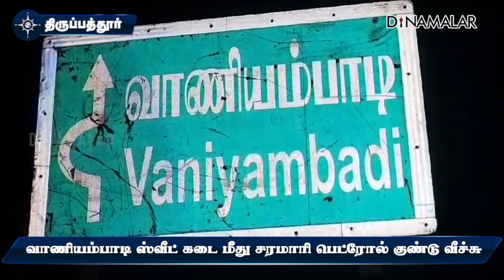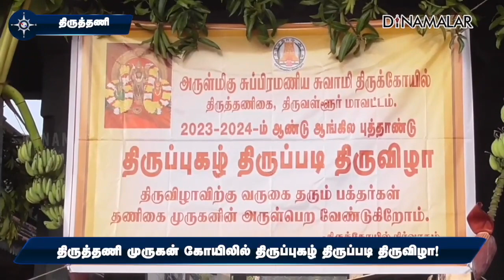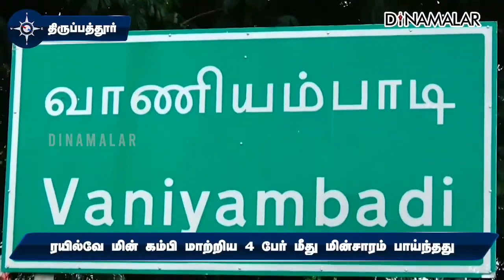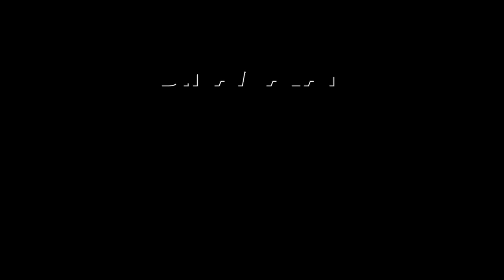மாவட்ட செய்திகள் | 31 -12-2023 | District News | Dinamalar